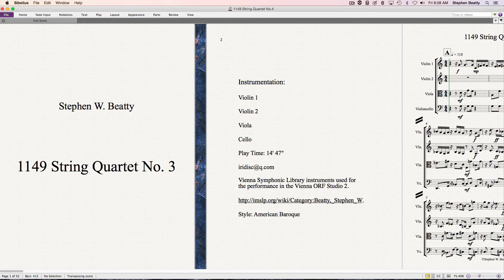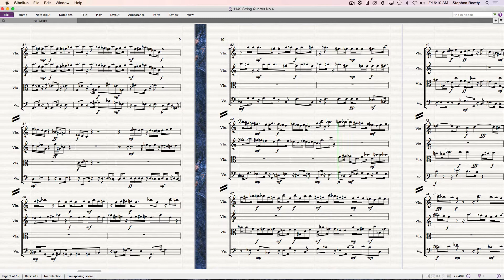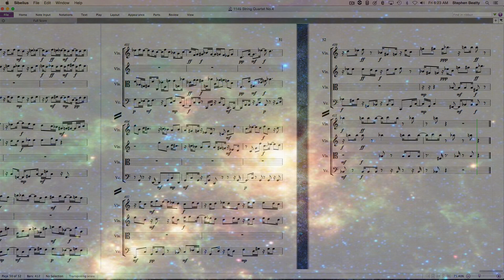1149 String Quartet No. 3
String Quartet composed and performed by Stephen W. Beatty.
performance in the Vienna ORF Studio 2.